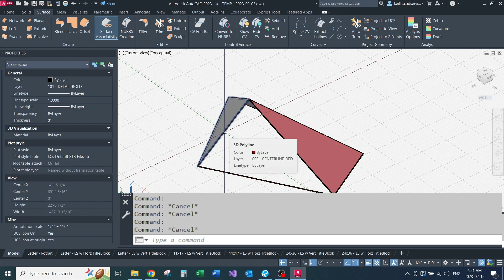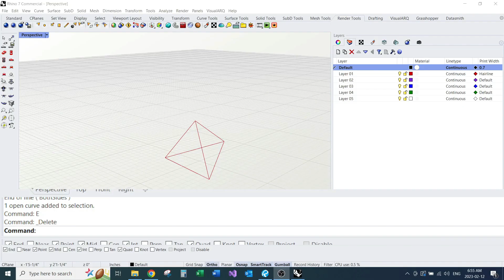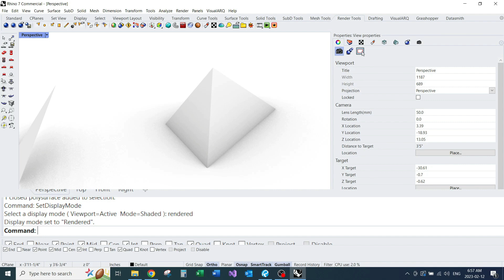AutoCAD vs Rhino 3D - A very simple comparison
I still use AutoCAD, especially for annotating. I used to use it for 3D. I finally tried a few other programs. Rhino 3D was by far the best (for what I do). For those wondering if it's worth learning, here's a simple comparison. The AutoCAD modelling is sped up; about 3x on average. Rhino modelling is only sped up 2x. If you work it out you'll probably find that Rhino is about 4x faster for this task.
There's 'craftier' ways of doing this in either program. And I'm sure a few "one step" methods. I often find that the "one step" methods fail in more situations than more manual ones.

The AutoCAD process:

With the linework already existing, I trace the linework with "3DPOLY".
Next I close the 3Dpolyline I just created. They are sometimes closed but not usually.
Then I either use PLANESURF or CONVTOSURF (found the later easer) to create a surface from the 3D poly.
I then used "SCULPT" to convert the surfaces into a solid (they have to be touching or this won't work).

And Rhino 3D:
Simply use "SrfPt" to create the faces. Then use "Join". You end up with a solid unless there's a gap somewhere. Should there be a gap it's much easier to solve than with ACAD.

I should note that there are endless ways to do this in Rhino. This is just one way using commands I'm familiar with.